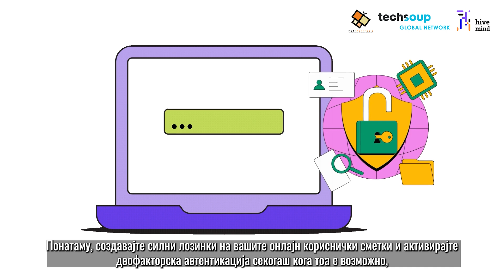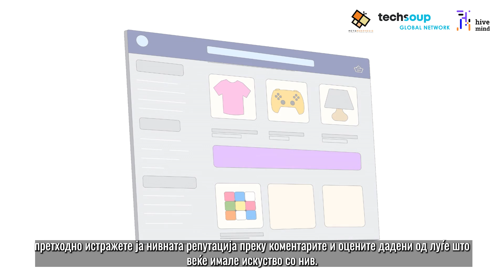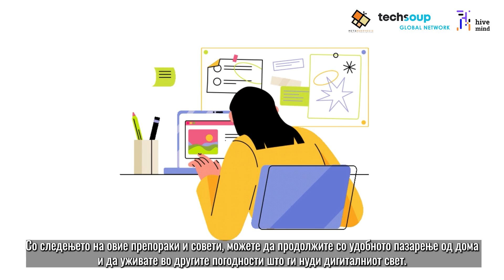Како до безбедно онлајн пазарење?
Онлајн купувањето, од удобноста на домот, може да биде опасно за вашите лични податоци и пари. Во ова видео ви претставуваме неколку совети за тоа како да се заштитите за да ги избегнете измамите и да имате безбедно и пријатно искуство при купување преку интернет.